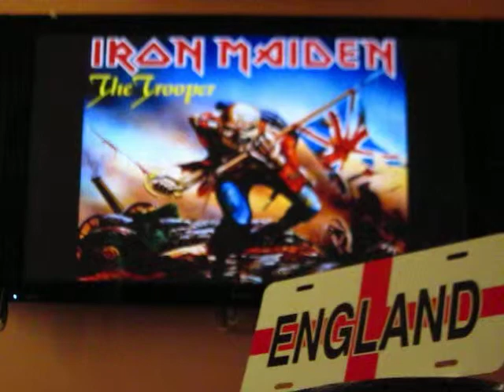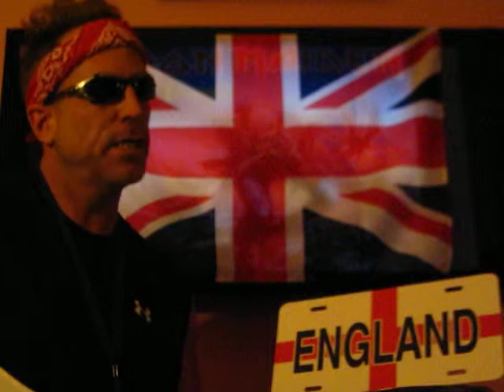LONDON OLYMPICS 2012 SPORTS' TALK | LAILA ALI'S INTERVIEW WOMEN'S BOXING | USA 4 FUTURE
The "OMSR" SHOW brings you GeN_2.0 with discussion and analysis along with some brief highlights of Laila's interview before the debut of women's Olympic boxing and she is so pro-women, she may not see why people might feel that there are just some things that women are not built for, shouldn't be necessarily doing just because they can, whether it's taken serious or not.  Also, commentary for USA success in the future and a comedic short at Russo's expense.

This is the launching of Generation2, after Generation1 and its 200+ shows detailing sports from NBA Finals of 2011 up to the  Tournament of this year were willingly taken down by the OMSR to tighten up our standards and adhere to a stricter  interpretation of copyright ownership, which we'll be providing tutorials about throughout GeN_2.0.

Copyright to the "OMSR" w/ video courtesy credits bequeathed within the program, as per the DMCA vis-a-vis the WIPO.  The  "OMSR" does not claim ownership entirely, but is held-harmless from any perceived infringement, which would be entirely  coincidental within the "fair-use" and "derivative" context/standard(s).

Most Rights Reserved (M-doubleR), 2012.